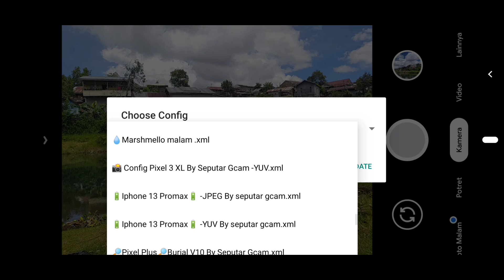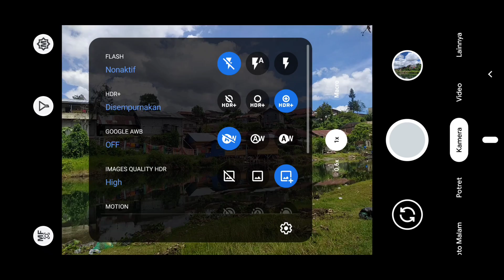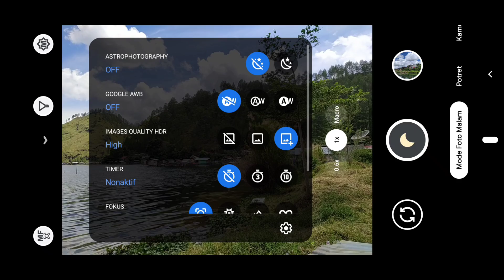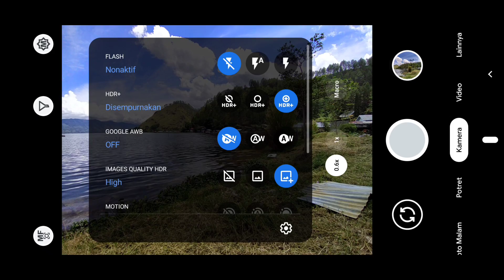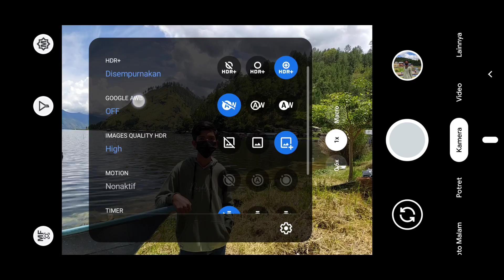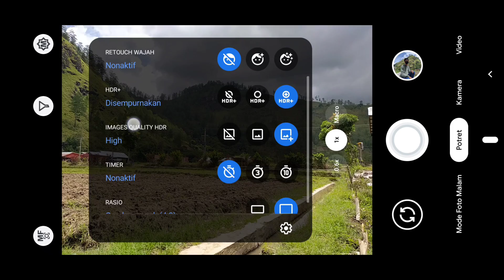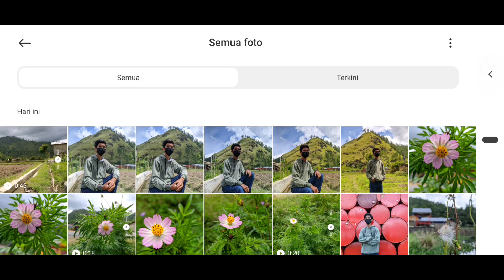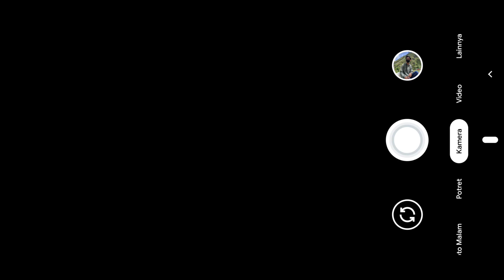REKOMENDASI🔥GCAM BURIAL V10 CONFIG PIXEL PLUS | GCAM LEGENDS TERBAIK , SUPPORT ULTRAWIDE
Ini dia salah satu gcam terbaik!!
Ini adalah gcam legends bisa di bilang gcam jadul, meskipun jadul hasil nya luar biasa.
Kali ini saya akan share gcam burial v10, Gcam burial v10 ini sangatlah istimewa karena ukuran nya yang tergolong kecil hanya 50 MB , Tapi Biar Pun Ukuran nya kecil tapi gcam burial v10 ini sudah lengkap fitur dan settingan nya.
Antara lain sudah support ultrawide,macro, Astrophotography dan masih banyak lagi.
Nah yang paling istimewa gcam ini sudah ada libpatcher nya, yang artinya kita sudah bisa mengatur tone warna .
Jadi, Setelah saya bandingkan sama gcam nikita 2.0 , gcam burial v10 ini lebih unggul dari segi warna, Sangat halus dan di objek kulit manusia sangat2 Natural.

Sekalian juga saya share config terbaru untuk gcam burial v10 ini yaitu config pixel plus by seputar gcam, Yang pasti hasil nya mantap sekali, perfect!!

Penasaran Gimana Hasil nya?? simak terus video ini sampai habis.

⚙️ All Config (Pilih sesuai tipe hp jika config di atas tidak support)

Simpan file config nya di folder Gcam/Config 7

Config yang tersedia!!

OnePlus 7/Pro/7T/Pro »
OnePlus 8 »
Realme 5 Pro »
Xiaomi Mi 9/T/Pro / K20/K20 Pro »
Xiaomi Mi Note 10 / Pro / CC9 Pro »